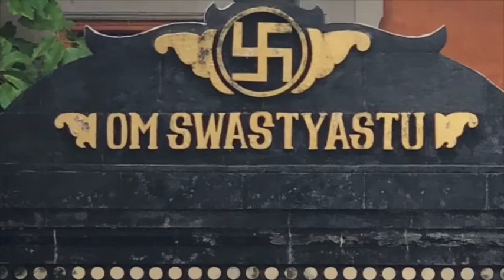Um Homem de Sorte & Importância do Ascendente - resenha filme Jyotish no Cinema de Tiaggo Namaste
Filmaço! Tanto em tamanho quanto em conteúdo. Qual a importância do regente do ascendente, e do regente do regente do ascendente? O ascendente da personagem principal é virgem sideral e Mercúrio está regendo o ascendente no ascendente. As 3 Nakshtras de Virgem são: Uttara Pauguni (e a questão dos contratos), Hasta (mãos de ouro -Midas) e Chitra. Como busca um projeto novo para a nação, o ascendente dele está em Hasta. Esse é o lugar onde Mercúrio fica exaltado.  Sempre que isso acontece, Mercúrio fica muito forte!
O Sol está debilitado na casa 2 (dos Valores) em  libra, e faz com que ele passe a vida inteira brigando com os próprios valores. Ele governa a casa 12 e Rahu (seu pior inimigo) está na casa 12. A segunda era dele foi o Dasha de Surya, isso evidenciou todo o aspecto dele não aceitar se curvar diante das autoridades mesmo que isso custe a vida dele, e também do relacionamento com o pai. O regente do Surya debilitado é Shukra, que está em escorpião sideral junto à Marte, o que dá vários problemas por  ele acreditar que o esforço é maior que Deus em qualquer instância, e que as mulheres são um jogo a ser conquistado. Essa relação do Marte com Vênus é problemática e em escorpião sideral, muitas vezes faz  a pessoa não conseguir manter a cabeça no lugar, nem ler adequadamente os sinais do universo que mostram o caminho da ação.
Chandra está em Poorva Ashada, na casa 4, e denota a busca por  melhorar a sociedade e o país como um todo, mas ainda assim preso a conceitos e dogmas.
Rahu em Simha Rashi na casa 12. Imensa dificuldade de aceitar autoridade, mesmo que  ela seja válida.
A questão da boa fortuna envolve a casa 9, Bhagya. Saturno está forte na casa 9 em touro sideral, recebendo um aspecto mútuo de Vênus.
Ainda tem um Júpiter exaltado na casa 12 fazendo com que ele tenha muita dificuldade de receber a benção dos gurus. A conjução de Júpiter e Rahu faz com que ele só consiga receber bençãos dos gurus em terras estrangeiras, mesmo que a terra natal dele tenha se tornado uma terra estrangeira. Essa é uma questão muito importante: quando Rahu está em leão sideral, a pátria se torna terra estrangeira.
Por fim, Ketu na casa 6 em aquário: no final do filme aparece a questão de ajudar as crianças órfãs, etc.
O importante é perceber como esses 2 astros (Rahu e Sol) ao redor do ascentente, mesmo que ele esteja em uma Nakshatra muito boa, dificultam muito a vida da pessoa. Essa Yoga da tesoura espreme o ascendente, é ela que o leva a tomar atitudes um tanto quanto estúpidas do ponto de vista material. Já do ponto de vista espiritual, Rahu na casa 12 traz algumas respostas, pois a busca pela espiritualidade, mesmo que tumultuada como é neste caso, é parte fundamental do propósito da vida dessa pessoa.

Saiba mais sobre esse assunto:
JYOTISH